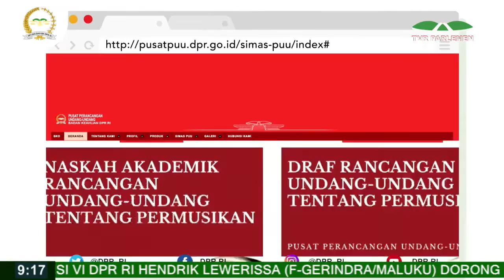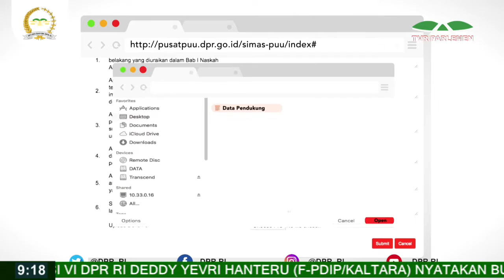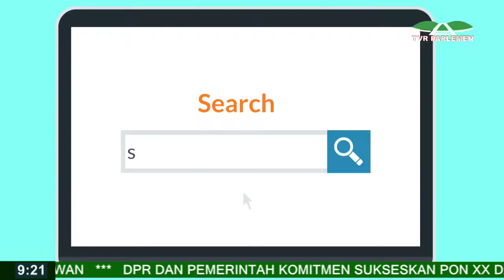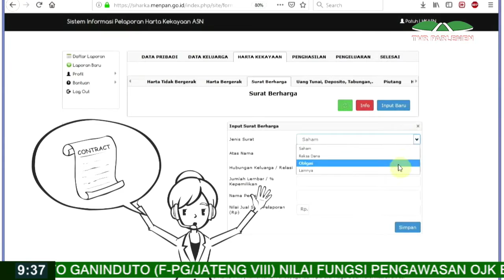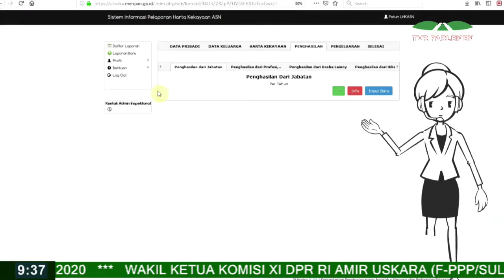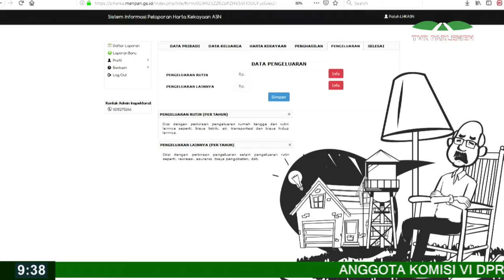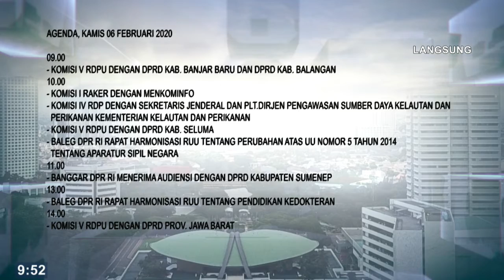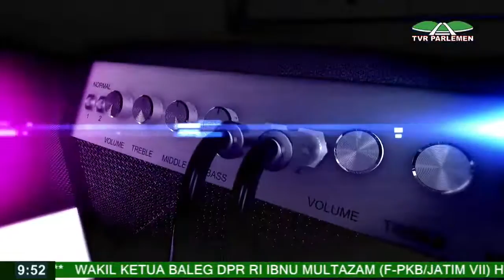SUARA PARLEMEN - DPR RI - FLU BURUNG MENYERANG CINA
NARSUM :
HERMAN KHAERON / Anggota Komisi VI DPR RI / F-PD / Dapil JABAR VIII